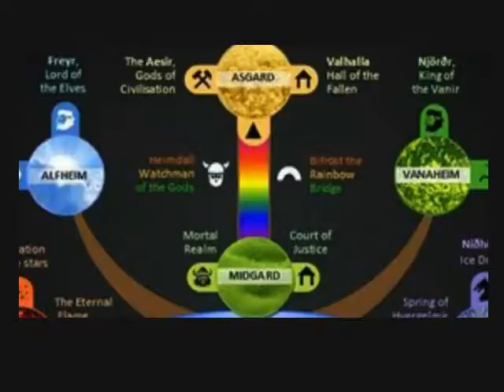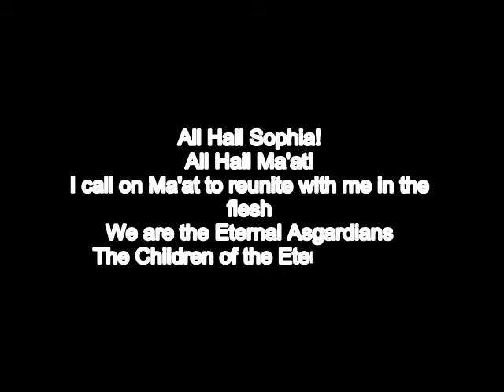the black sun of the (I)